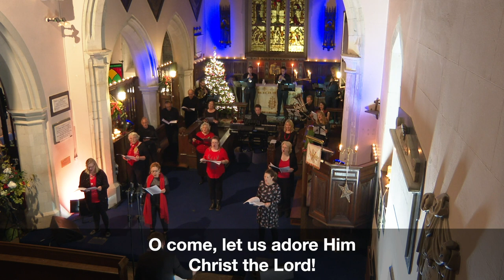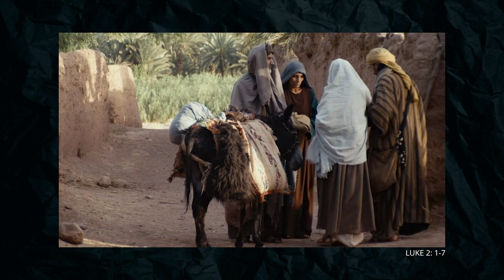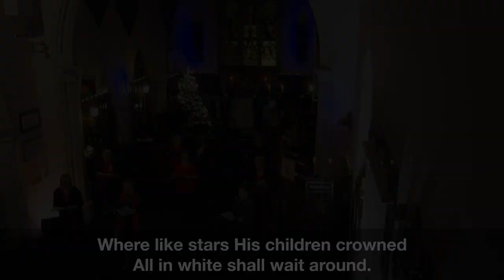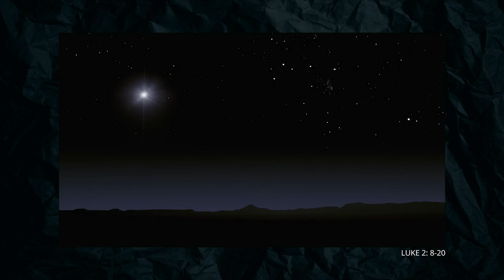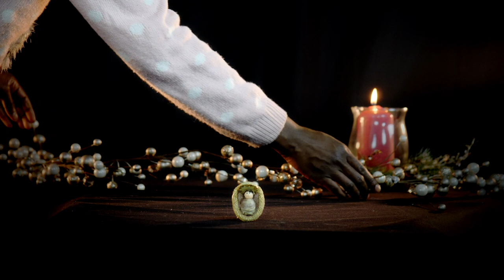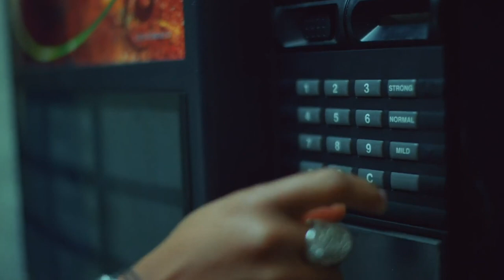Carols from St John's West Wickham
Join us for the retelling of the Christmas story with carols in the atmospheric setting of this small 500 year old candlelit church.

We will also hear a fun-filled and slightly raucous virtual community choir, prayers for our world at this tough time, and a special Christmas blessing from the ministers of West Wickham.